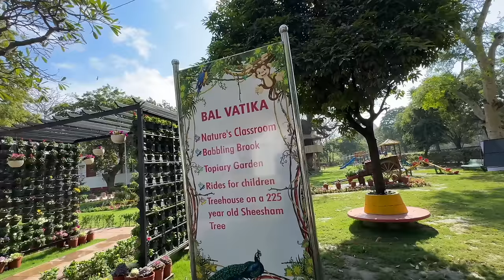Ye Kaha Aagye? 😍 Meetup Hogya